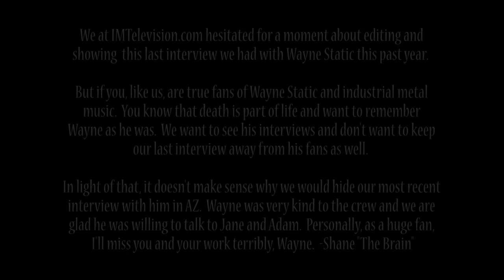Wayne Static Interview and wife Tera Wray in AZ - Last IMP-TV Wayne Static Interview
We at IMTelevision.com hesitated about editing and showing this last interview we had with Wayne Static this past year.

But if you, like us, are true fans of Wayne Static, Static X and industrial metal music.  You know that death is part of life and want to remember Wayne as he was.  We want to see his interviews and don't want to keep our last interview away from his fans as well.

Tera Wray was also featured in this interview.  After Wayne died she told us and the rest of her fans that she wants to "finish everything ...that he has been working on. He will never die and I want to share everything that I can that he has to give to his fans and friends."

In light of that, it doesn't make sense why we would hide our most recent interview with him in AZ as he launched his tour.  Wayne was very kind to the crew and we are glad he was willing to talk to Jane and Adam.  Personally, as a huge fan, I want to give my regards to Wayne's family and wish I could tell him that we will all miss him and his brilliant work terribly.
                         -Shane "The Brain"
                             IMP Producer

Correspondent: Jane Joyce
Videography/Photography: Adam Messler
Editing/Graphics: Shane Matsumoto

IMTelevision.com is an expansion and reinvention of IndieMusicPhoenix.com - an Arizona lifestyle variety news and reality-TV reporting show produced by Shane "The Brain" Matsumoto featured weekly on AZTV for 94 episodes spanning from 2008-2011 and now re-engineered on the web for 2014 and beyond.  Look around this YouTube channel for more interviews and check out IMTelevision.com and IndieMusicPhoenix.com for more.  The revamped website also features most back-episodes of the original IMP-TV airings uncut with original IMP-TV locally-produced commercials and music videos.

This video uses a clip of the song December off of the incredible Static X debut album Wisconsin Death Trip (Musical Album).

File this video under: Wayne Static (Guitarist), Static‐X (Musical Group), indie music phoenix, imtelevision, Television, KSAZ-TV, indiemusicphoenix, imptv, imp-tv, jane joyce, shane matsumoto, adam messier, tucson, gothic, dark, live, phoenix, positive network media, music, access tucson, interview, footage, exclusive, interviews, industrial, Wisconsin Death Trip (Musical Album), December, tera wray, backstage, Live Television (TV Genre), Rare, Interview (TV Genre).